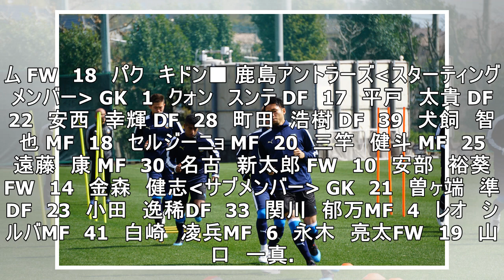【慶南が追加点！！】ACLグループステージMD3 慶南vs鹿島